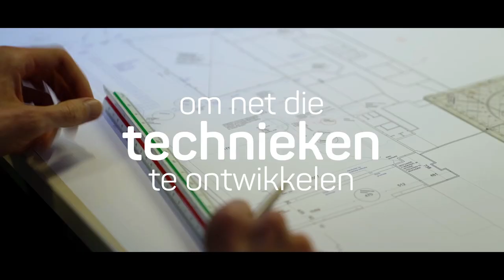DYKA Nature's Network. Hygiëne